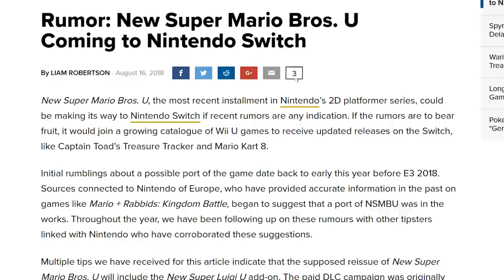[LEAK]😱 New Super Mario Bros Switch !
||► Weitere Videos/Links ◄||

||► Folgt mir ◄||